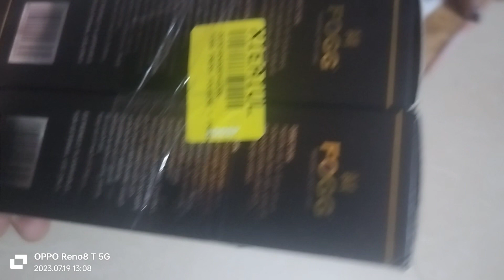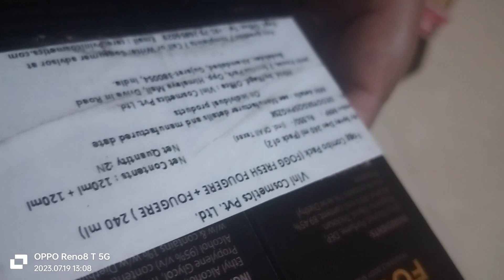FOGG FRESH FOUGERE + FRESH FOUGERE 240ml Body Spray